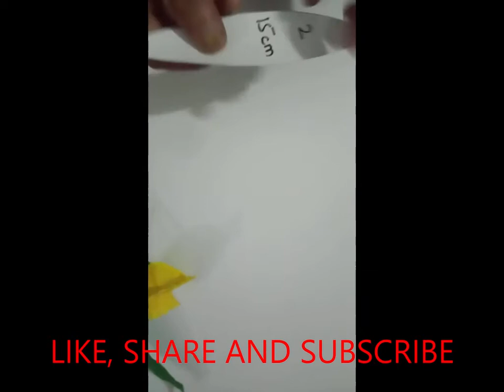MAKING OF DAFFODILS FLOWER